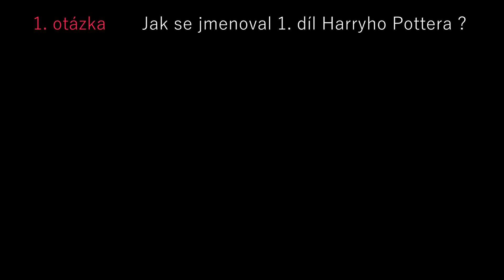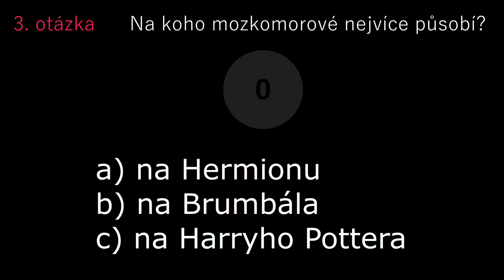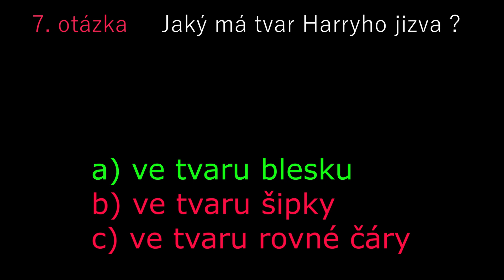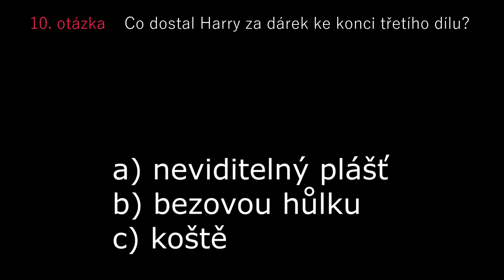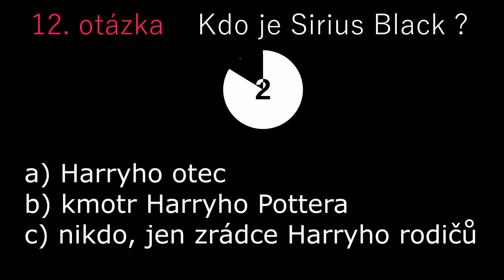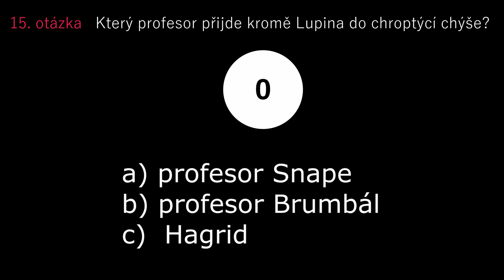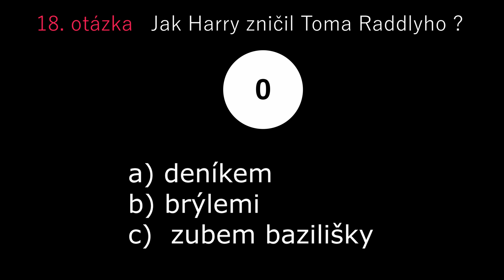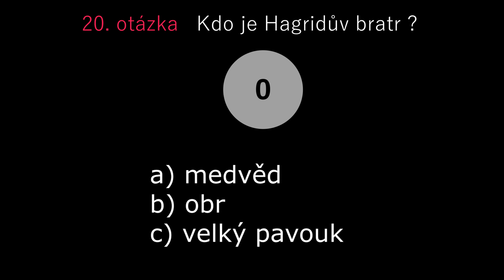▶ Jak moc dobře znáte Harryho Pottera ? [Kvíz z filmů Harryho Pottera] (Česky)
Připravili jsme si pro vás kvíz z filmů Harryho Pottera, který má 20 otázek a ověří vaše znalosti :)

-Máte na výběr ze 3 možností
-Na každou otázku máte 10s.
-Za správnou odpověď si přičítáte 2 body a za každou spatnou si 1 bod ubíráte

Hodně štěstí...

ŠTÍTKY